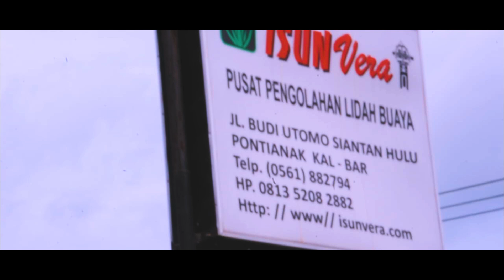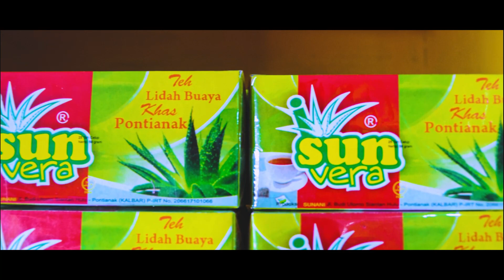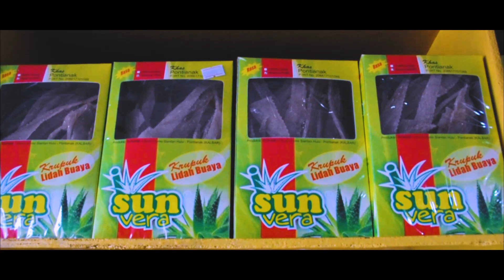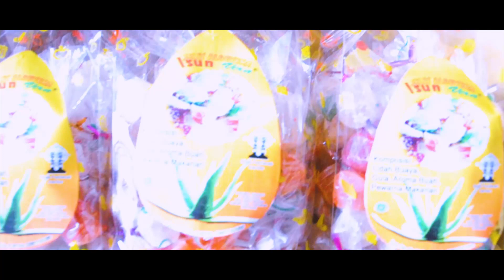Oleh Oleh Khas Kota Pontianak Olahan Lidah Buaya